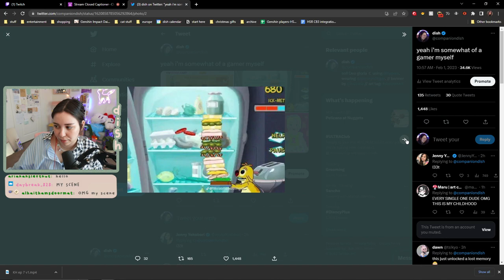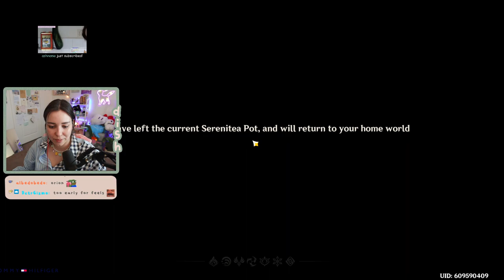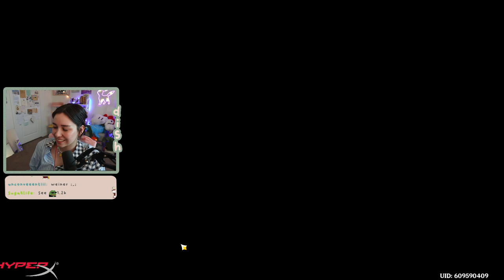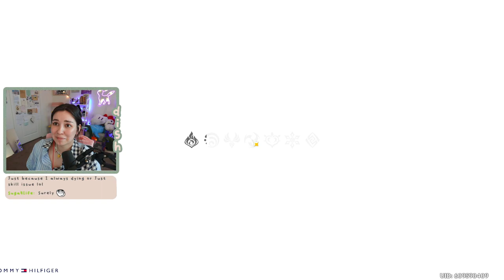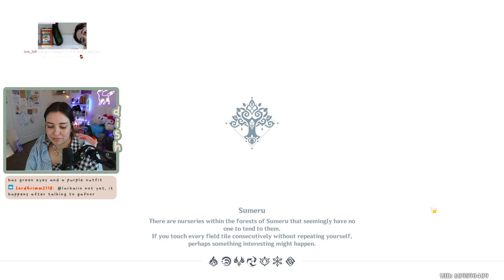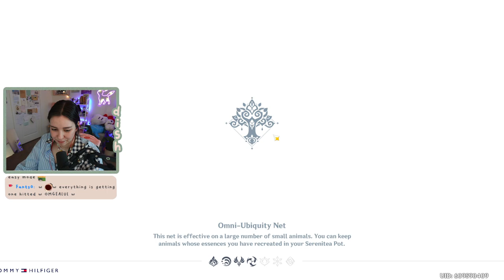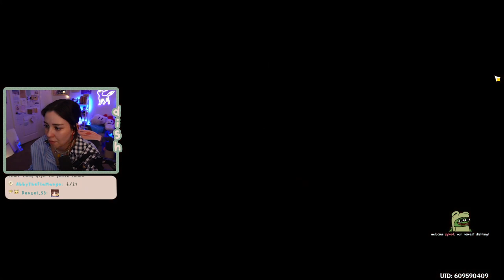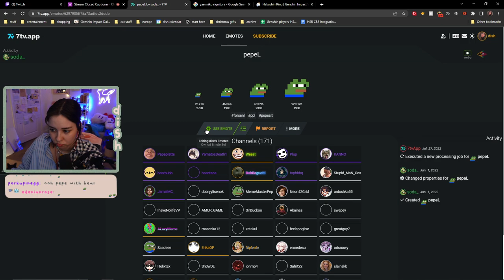lisa i promise to get u an em sands for your event | 2/1/23